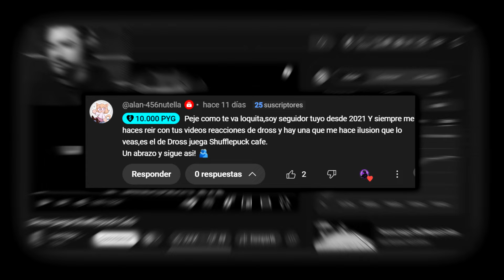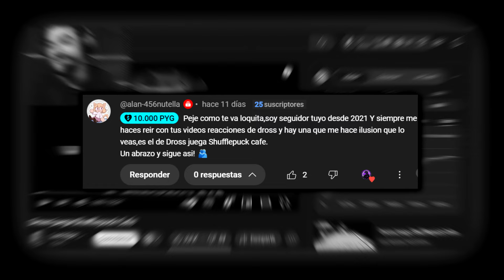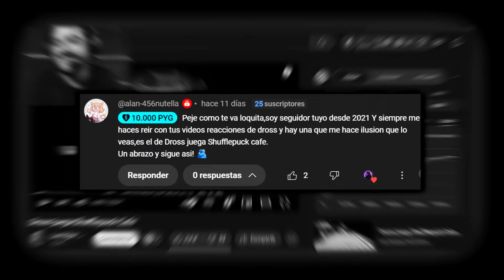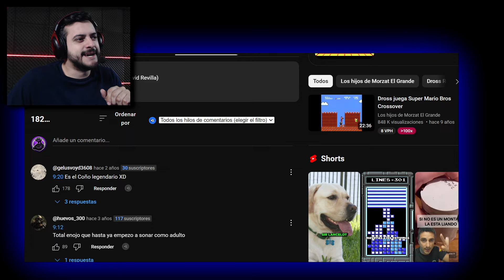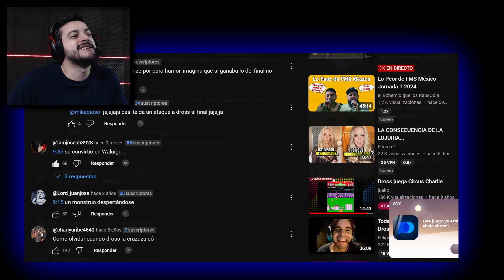DROSS JUEGA SHUFFLEPUCK!! REACCIÓN!!